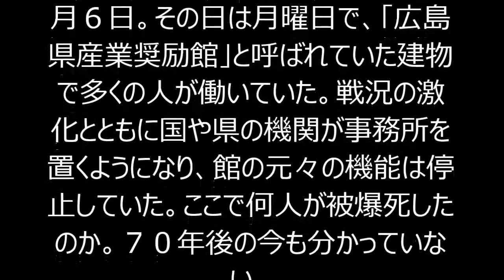‹被爆死›「原爆ドームは墓」広島の７９歳、勤務中の姉死亡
５日で完成から１００年になった世界遺産・原爆ドームを、「墓」と呼ぶ人たちがいる。地場産品の振興拠点として開館して３０年後の１９４５年８月６日。その日は月曜日で、「広島県産業奨励館」と呼ばれていた建物で多くの人が働いていた。戦況の激化とともに国や県の機関が事務所を置くようになり、館の元々の機能は停止していた。ここで何人が被爆死したのか。７０年後の今も分かっていない。